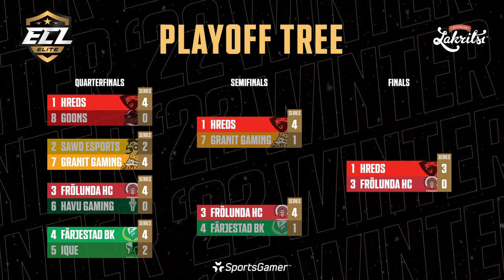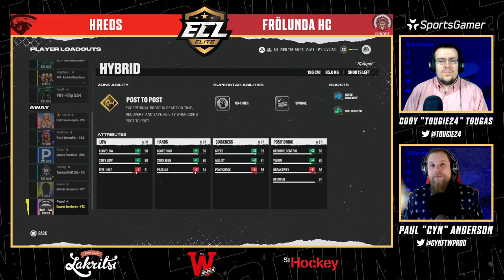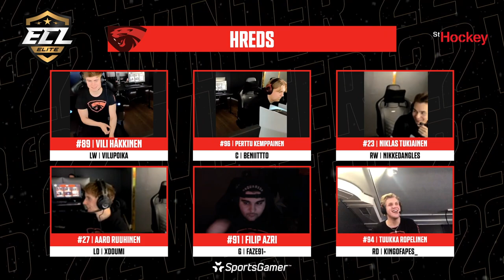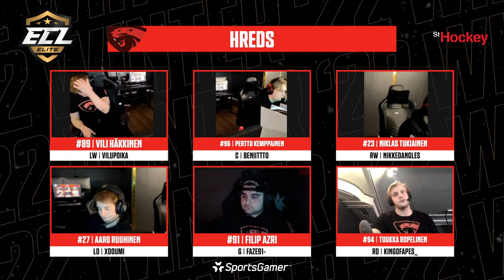ECL '22 Winter - Elite Finals: Frölunda HC vs. hREDS (Games 4-7)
Broadcast on March 5th, 2022